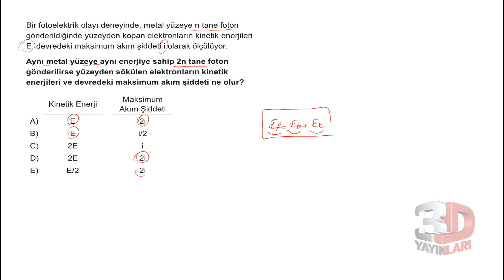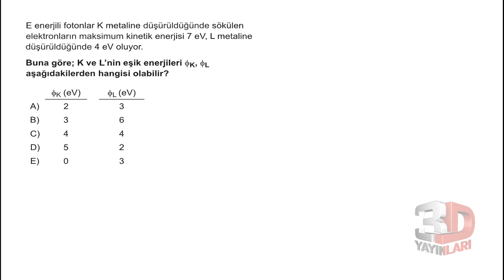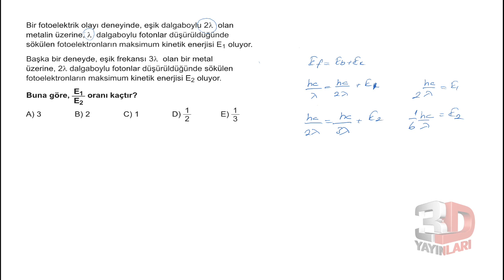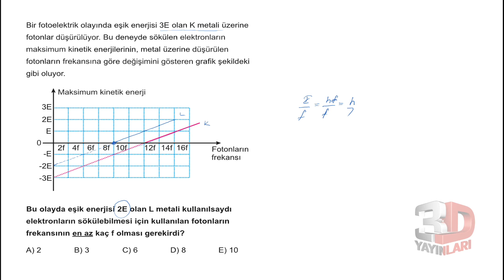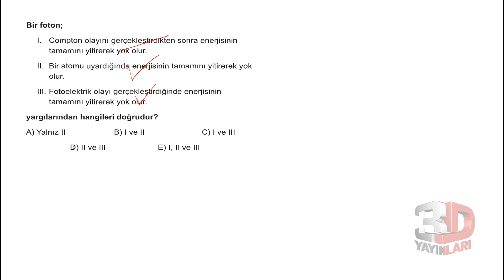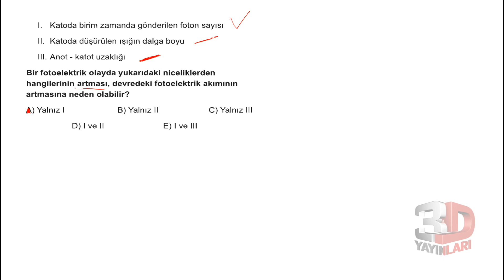AYT Fizik Soru Bankası Bölüm 09 Test 11 Soru Çözümleri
🎞 Soru Listesi
▶ 00:00:00 Bölüm
▶ 00:00:00 Soru 1
▶ 00:02:23 Soru 2
▶ 00:04:03 Soru 3
▶ 00:05:26 Soru 4
▶ 00:06:52 Soru 5
▶ 00:08:41 Soru 6
▶ 00:10:24 Soru 7
▶ 00:11:38 Soru 8
▶ 00:13:02 Soru 9
▶ 00:14:27 Soru 10